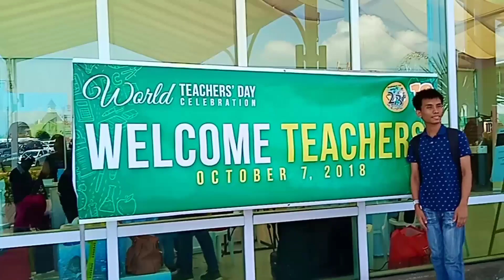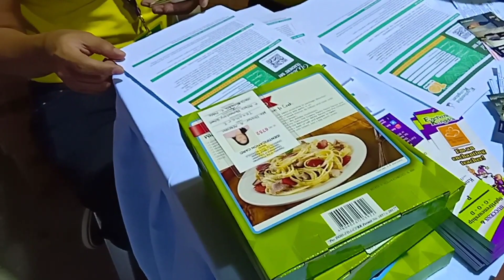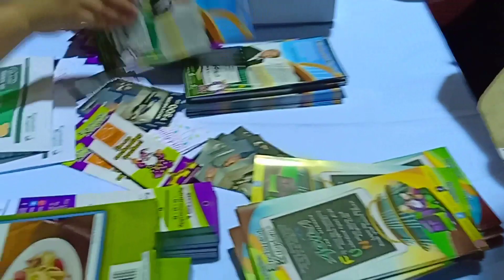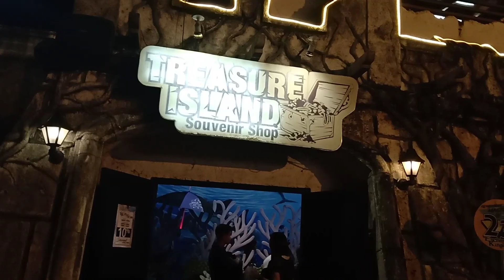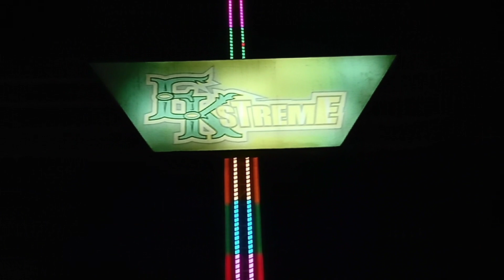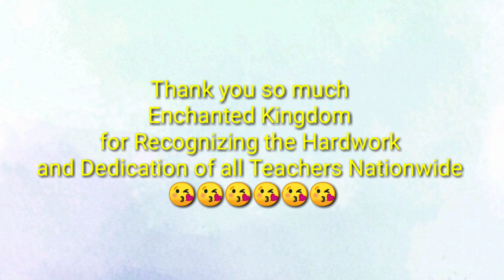Enchanted Kingdom || Teachers' Day Celebration